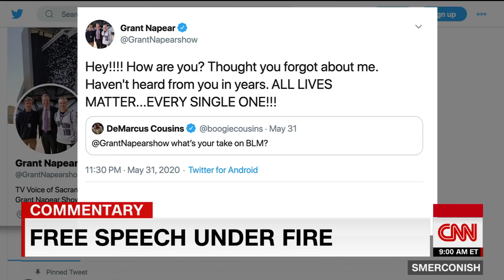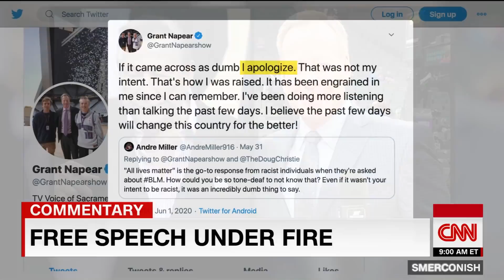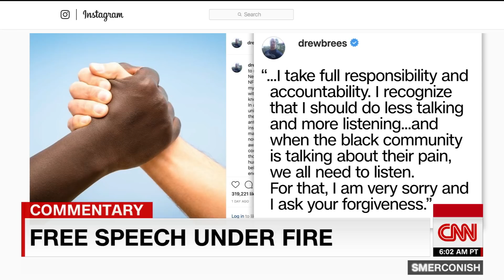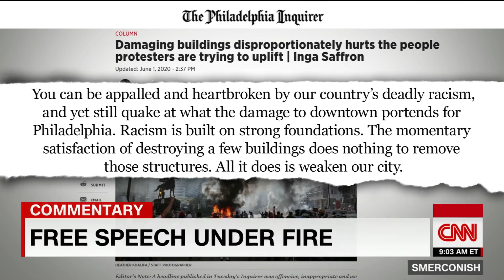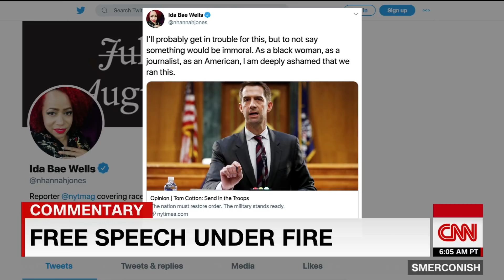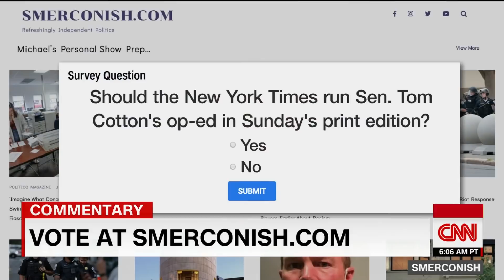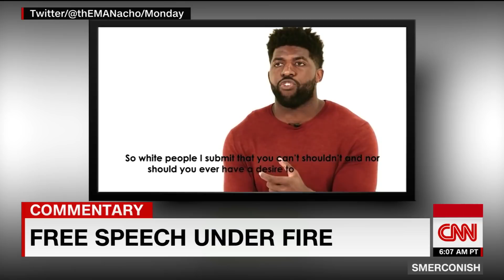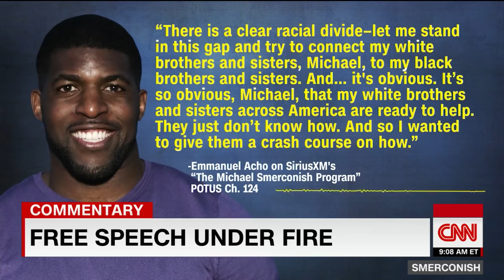Smerconish: If we disengage we'll fall into a trap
CNN's Michael Smerconish says America is having trouble speaking when we most need to have a national conversation. How do we establish new boundaries that don't shut down dialogue?